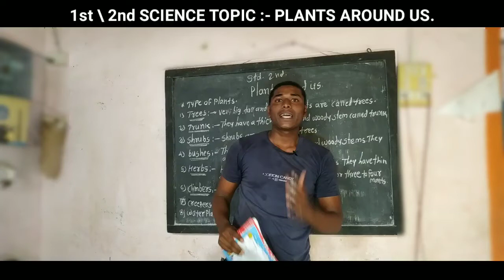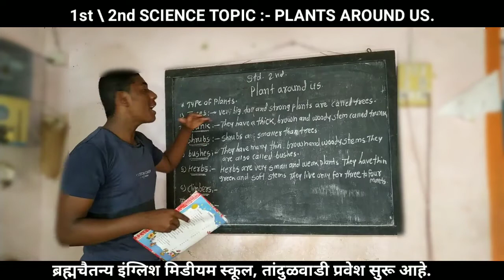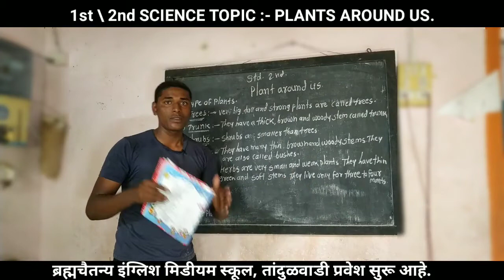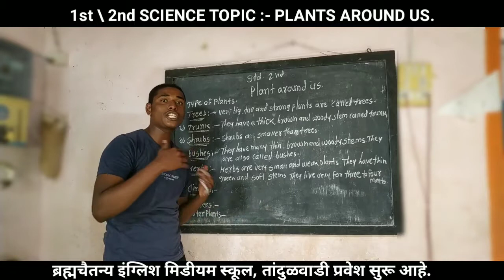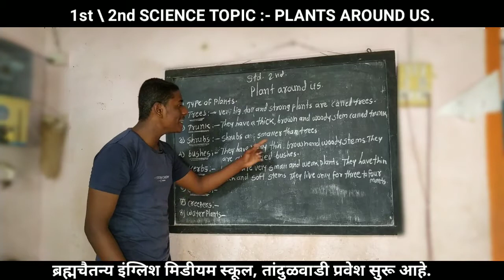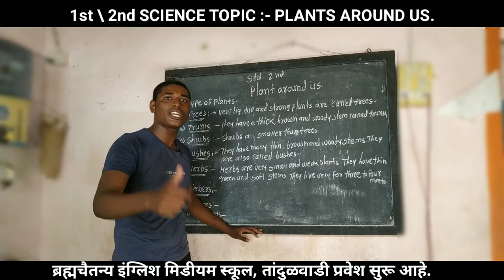TOPIC 2nd :- PLANT'S AROUND US. | Types Of Plant's